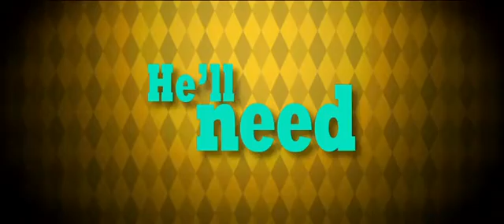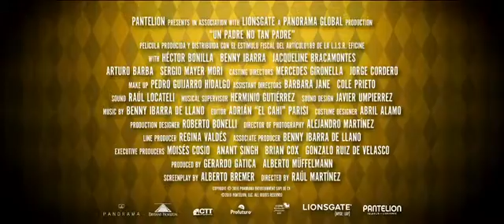Un Padre No Tan Padre Trailer 2017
Set in the stately and majestic colonial city of San Miguel de Allende, this quirky comedy starring Héctor Bonilla, Benny Ibarra de Llano, Jacqueline Bracamontes and Sergio Mayer Mori, follows 85-year old Don Servando Villegas (Héctor Bonilla,) an old fashioned Mexican patriarch who gets kicked out of his retirement home for bad behavior. When his estranged son, Francisco (Benny Ibarra de Llano) is forced to take him into the house full of hippies he shares with his girlfriend and young son. "New age" collides with old age as Don Servando and his son Francisco experience a series of conflicts and situations that puts their home's stability in jeopardy. Un Padre No Tan Padre is a story about family: the one we're born into and the one we create along the way.
Rating: NR
Genre: Art House & International, Comedy
Directed By: Raul Martinez (XVI)
Written By: Alberto Bremer
In Theaters: Jan 27, 2017  Limited
Runtime: 94 minutes

Camila Selser  ,Jacqueline Bracamontes , Zamia Fandiño,  Hector Bonilla , Arturo Barba.

MOVIE'S TRAILER'SMOVIE'S TRAILER'SMOVIE'S TRAILER'SMOVIE'S TRAILER'SMOVIE'S TRAILER'SMOVIE'S TRAILER'SMOVIE'S TRAILER'SMOVIE'S TRAILER'SMOVIE'S TRAILER'SMOVIE'S TRAILER'SMOVIE'S TRAILER'SMOVIE'S TRAILER'SMOVIE'S TRAILER'S